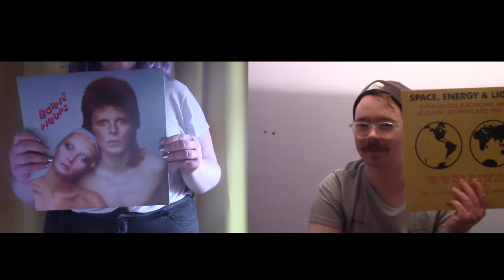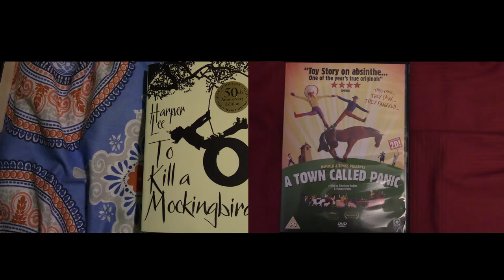Differences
Director - Erin Gibson